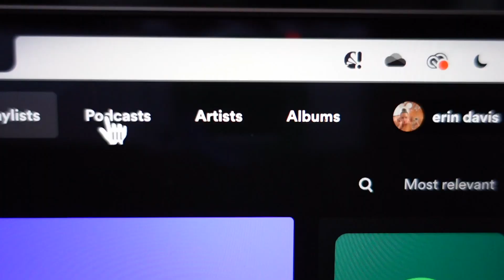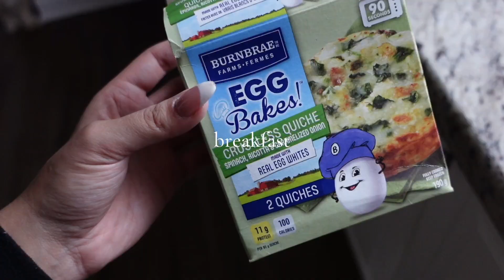THAT GIRL morning routine 2022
Morning! Here's a quick look at my morning routine for 2022. Some days aren't as perfect as this one, I am definitely a night owl so I try not to put too much pressure on myself to be awake and doing everything at 5am lol. Some days this is my routine, others I wake up and shower first, others I go to Starbucks for coffee, etc. In some of my vlogs, I show my mornings so check out those!

                                                            ✨About Me✨
Welcomeee. I focus on all things self-care; physically and mentally. That means lots of me sharing my thoughts, giving tips and sharing my experiences. Enjoy the videos 🤍

                                                               ✨Tags✨
vlogger, lifestyle, routine, toronto, toronto vlog, week in my life, day in my life